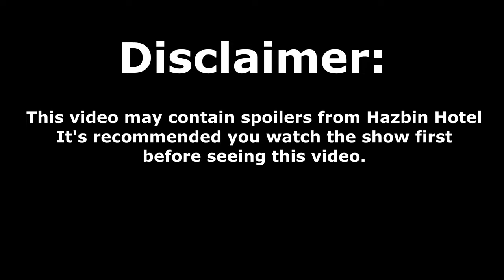Hazbin Hotel - Loser, Baby [DRUM COVER]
▶This drum cover is recorded, produced, edited, mixed and mastered by Drumstick Pony

▶Products used in this video:
▶Zildjian Planet Z Crash Cymbal (ZP16C), Zildjian I Family Mastersound Hi Hat 14", Zildjian ZHT Fast 14" Crash Cymbal, and Zildjian Planet Z Crash Ride Cymbal (ZP18CR) (I am in no way affiliated with or endorsed by Zildjian)
▶Vegas Pro 19 for editing
▶REAPER for recording, mixing, and mastering.